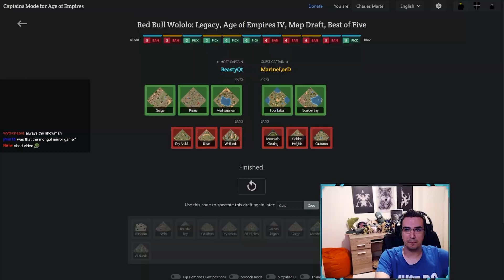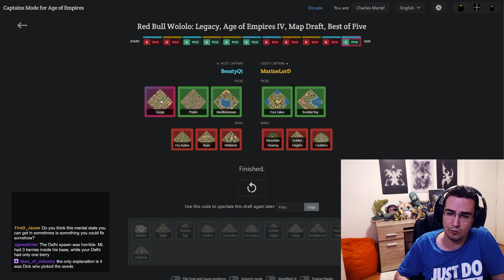My Experience at Red Bull: Wololo Legacy!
Talking about my experience at the biggest Age of Empires 4 tournament